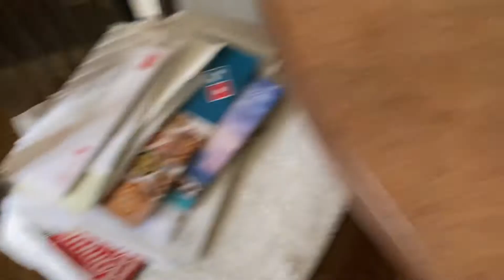Happy Sweet 16 Jackpot!!! 🎰